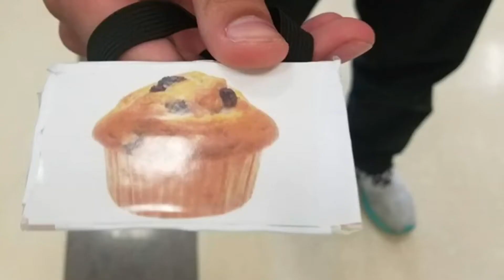Vines that butter my labcoat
Fairchild Wheeler magnet school meme/vine day for spirit week. 6/6/18
Fairchild is Illuminati and Wyoming is not real.